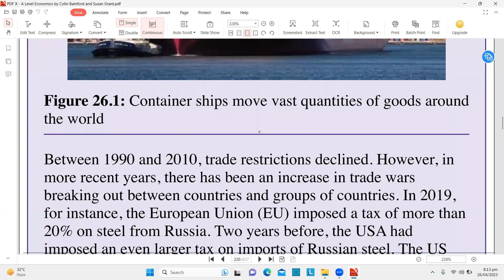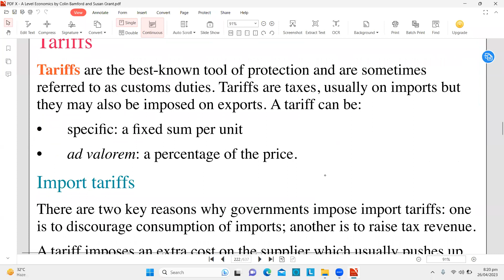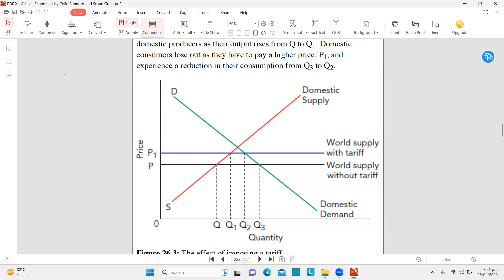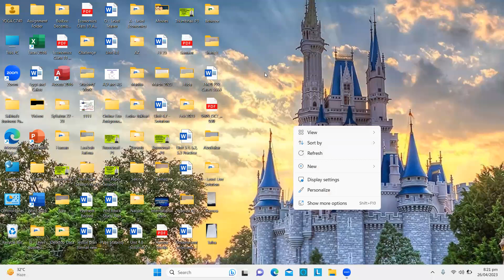A - Level Economics by HKB (Protectionism - Part 1)